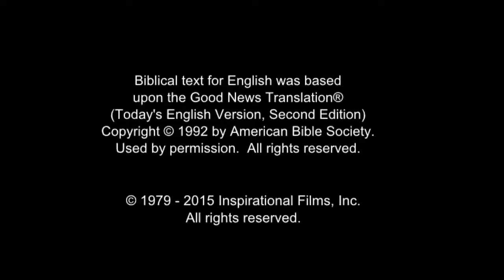Dutch Good News! Confess Jesus As Lord! Believe In Jesus Resurrection! Surely Saved Forever!(15)